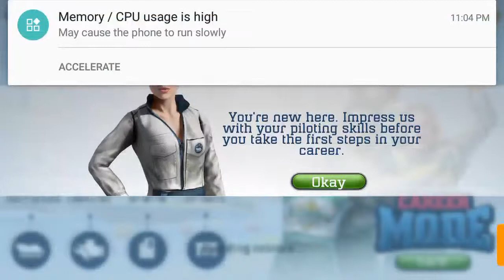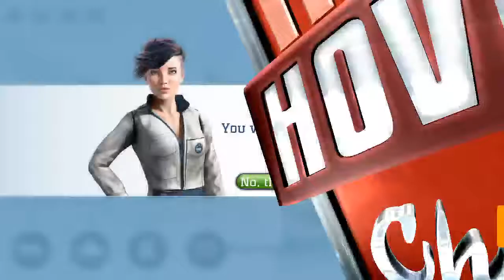Top Boat Gameplay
A motorboat, speedboat, or powerboat is a boat which is powered by an engine. Some motorboats are fitted with inboard engines, others have an outboard motor installed on the rear, containing the internal combustion engine, the gearbox and the propeller in one portable unit.

An inboard-outboard contains a hybrid of a powerplant and an outboard, where the internal combustion engine is installed inside the boat, and the gearbox and propeller are outside.

There are two configurations of an inboard, V-drive and direct drive. A direct drive has the powerplant mounted near the middle of the boat with the propeller shaft straight out the back, where a V-drive has the powerplant mounted in the back of the boat facing backwards having the shaft go towards the front of the boat then making a V towards the rear. The V-drive has become increasingly popular due to wakeboarding and wakesurfing. Although the screw propeller had been added to an engine (steam engine) as early as the 18th century in Birmingham, England, by James Watt, boats powered by a petrol engine only came about in the latter part of the 19th century with the invention of the internal combustion engine.

The earliest boat to be powered by a petrol engine was tested on the Neckar River by Gottlieb Daimler and Wilhelm Maybach in 1886, when they tested their new "longcase clock" engine. It had been constructed in the former greenhouse (converted into a workshop) in Daimler's back yard.[1] The first public display took place on the Waldsee in Cannstatt, today a suburb of Stuttgart, at the end of that year.[2] The engine of this boat had a single cylinder of 1 horse power. Daimler's second launch in 1887 had a second cylinder positioned at an angle of 15 degrees to the first one, and was known as the "V-type".

The first successful motor boat was designed by the Priestman Brothers in Hull, England, under the direction of William Dent Priestman. The company began trials of their first motorboat in 1888.[3] The engine was powered with kerosene and used an innovative high-tension (high voltage) ignition system. The company was the first to begin large scale production of the motor boat, and by 1890, Priestman's boats were successfully being used for towing goods along canals.[4]

Another early pioneer was Mr. J. D. Roots, who in 1891 fitted a launch with an internal combustion engine and operated a ferry service between Richmond and Wandsworth along the River Thames during the seasons of 1891 and 1892. [5]

The eminent inventor Frederick William Lanchester recognized the potential of the motorboat and over the following 15 years, in collaboration with his brother George, perfected the modern motorboat, or powerboat. Working in the garden of their home in Olton, Warwickshire, they designed and built a river flat-bottomed launch with an advanced high-revving engine that drove via a stern paddle wheel in 1893. In 1897, he produced a second engine similar in design to his previous one but running on benzene at 800 r.p.m. The engine drove a reversible propeller. An important part of his new engine was the revolutionary carburettor, for mixing the fuel and air correctly. His invention was known as a "wick carburetor", because fuel was drawn into a series of wicks, from where it was vaporized. He patented this invention in 1905.[5]

The Daimler Company began production of motor boats in 1897 from its manufacturing base in Coventry. The engines had two cylinders and the explosive charge of petroleum and air was ignited by compression into a heated platinum tube. The engine gave about six horse-power. The petrol was fed by air pressure to a large surface carburettor and also an auxiliary tank which supplied the burners for heating the ignition tubes. Reversal of the propeller was effected by means of two bevel friction wheels which engaged with two larger bevel friction wheels, the intermediate shaft being temporarily disconnected for this purpose. It was not until 1901 that a safer apparatus for igniting the fuel with an electric spark was used in motor boats.